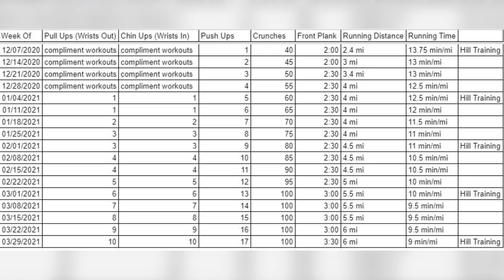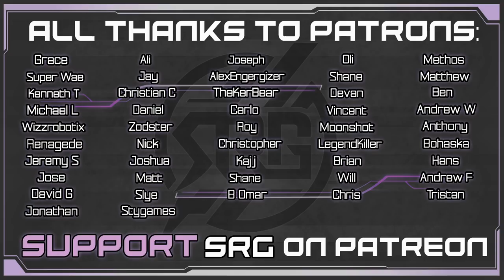Update- Gamer Training for Marine Corps Challenge Inside the Battle - Journey to Quantico Pt 2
How am I progressing with my challenge? sponsored Will I be able to improve my fitness enough to thrive in my final test? How will my skills stack up against real world battles Marines fight & win for the country? I find out that knowledge and teamwork will be key to success.